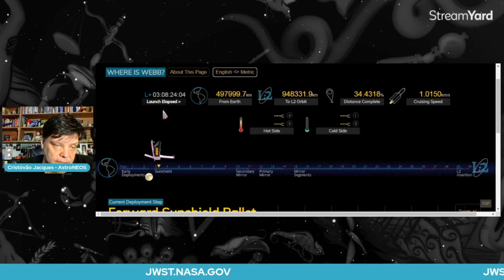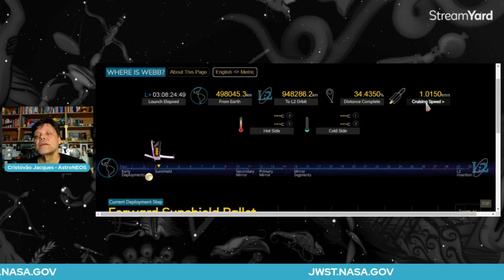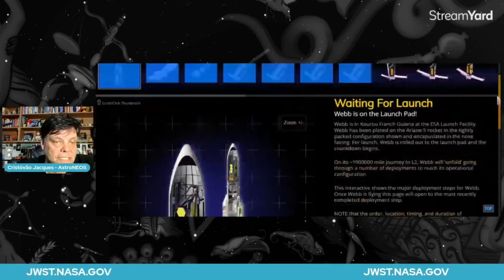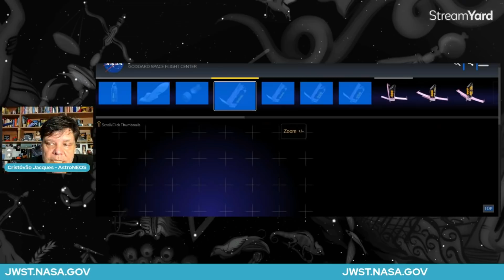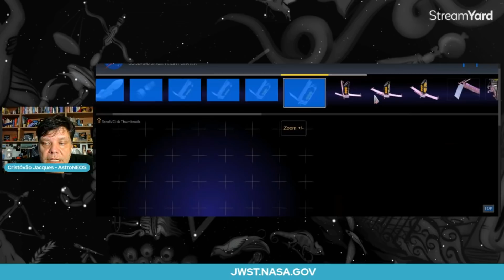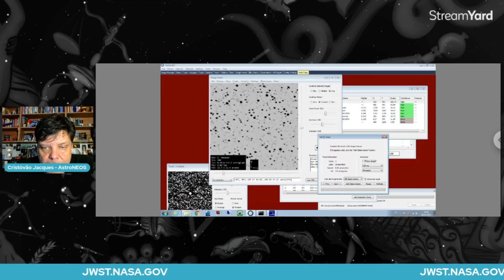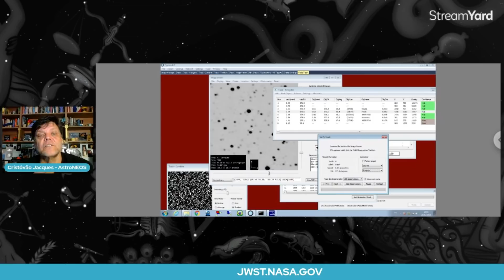Boletim com atualizações do James Webb - 28/12/2021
Última notícias e atualizações sobre a missão do Telescópio Espacial James Webb